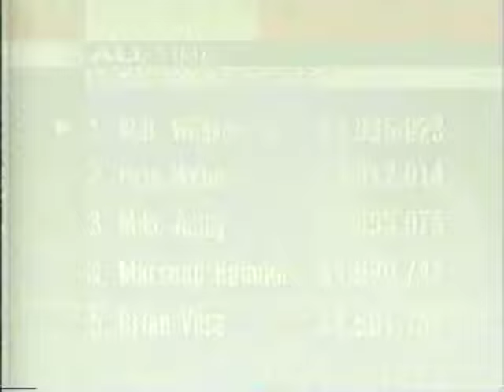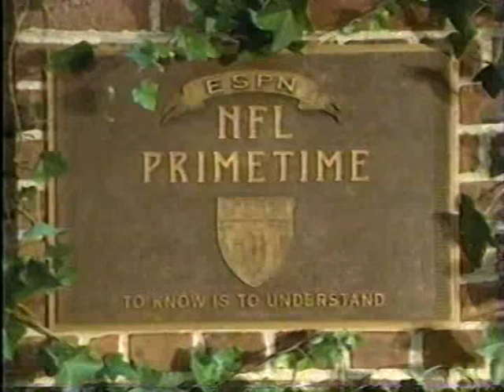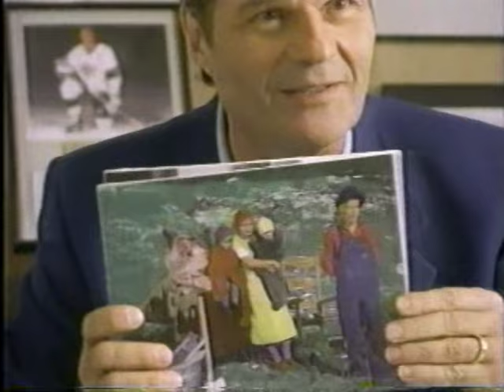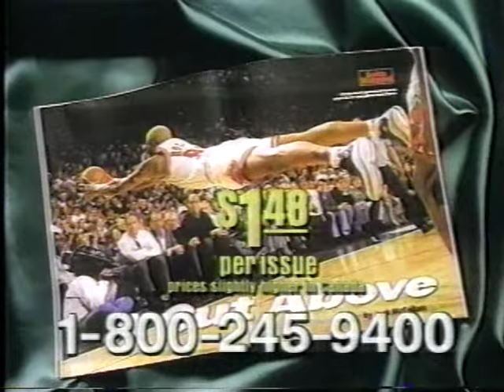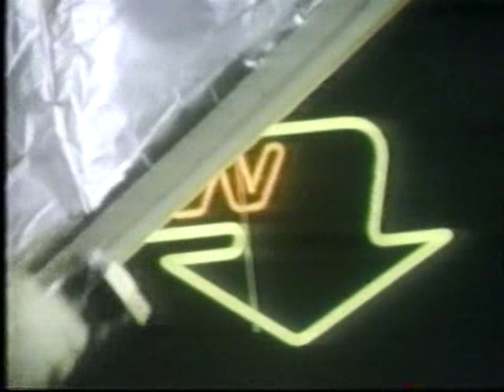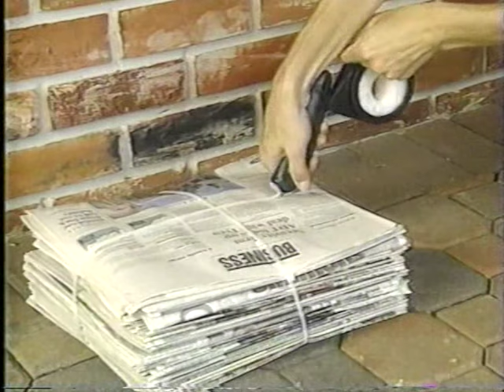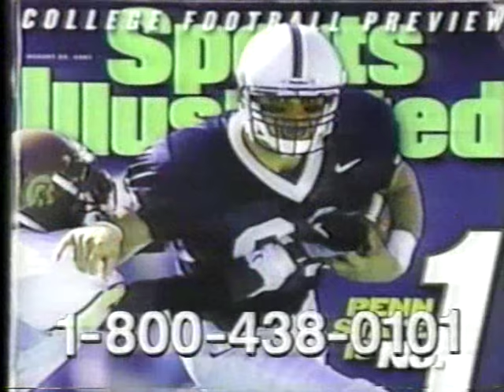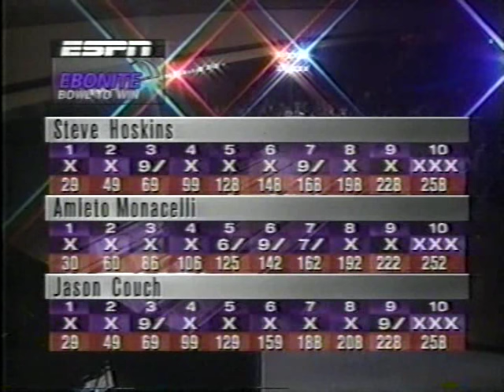1998 Ebonite Challenge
1998 PBA Ebonite Challenge held inside the Virginia Beach Pavilion in Virginia Beach, Virginia. The first match features Walter Ray Williams Jr. versus Amleto Monacelli versus Bob Learn Jr.  The championship match features Steve Hoskins versus Amleto Monacelli. Ebonite Challenge features Jason Couch versus Steve Hoskins versus Amleto Monacelli.